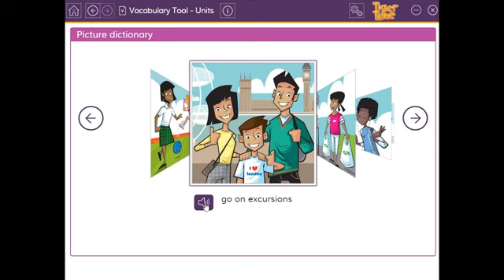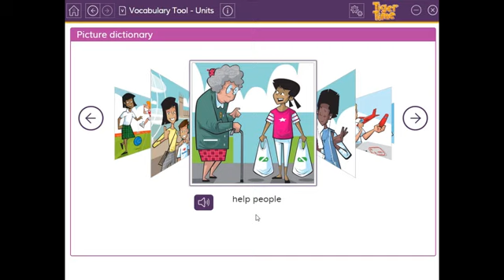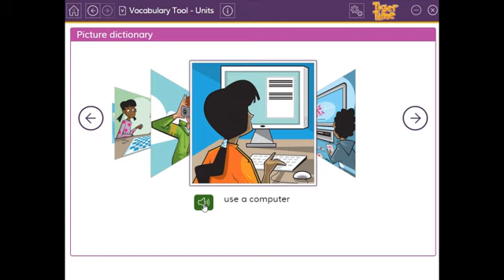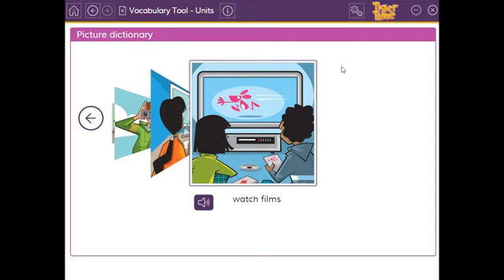Unit1 Part4 # Vocabulary1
คำศัพท์เกี่ยวกับการทำกิจกรรมยามว่าง 10 คำ